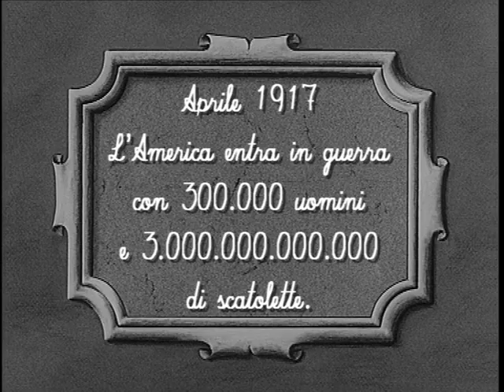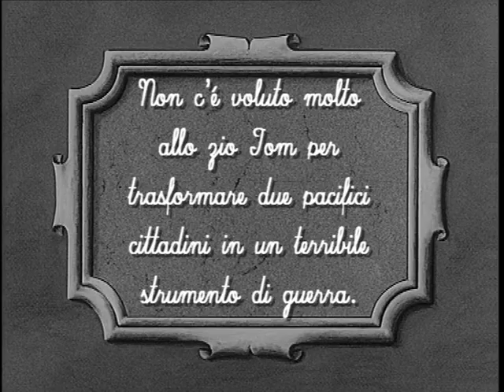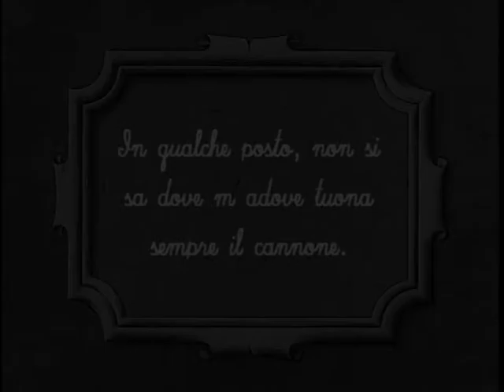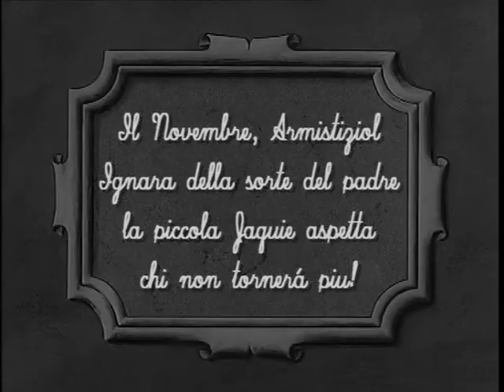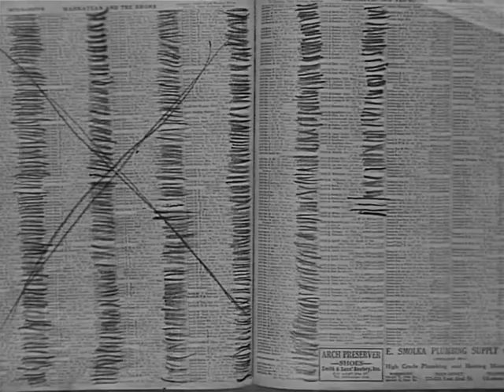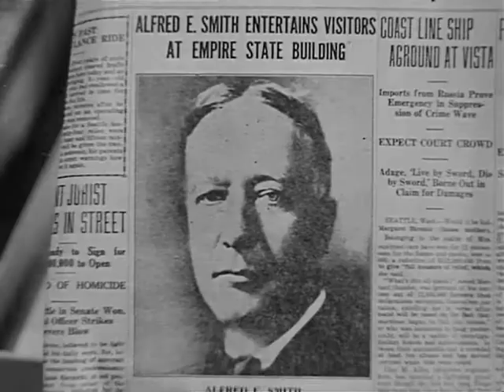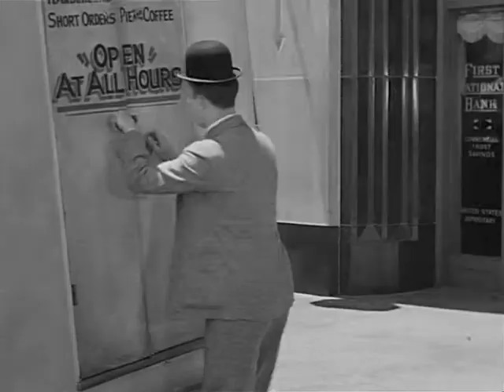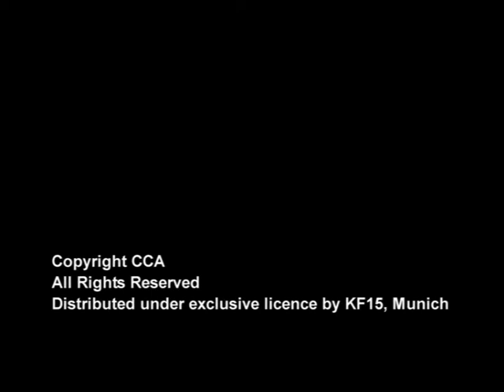Il compagno B stanlio e olio 1932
Durante la prima guerra mondiale, Stanlio e Ollio, per essersi finti disabili davanti ad un sergente che cercava nuovi volontari, vengono scoperti e reclutati nell'esercito statunitense. Una volta arrivati al campo di addestramento, dimostrano però di non saper fare neanche una marcia e vengono quindi sbattuti a fare gli sguatteri alle cucine e poi in cella con il cuoco Pierre, infuriato con loro in quanto hanno fatto le spie a suo danno per un assurdo disguido col generale.

Dopo un po' di tempo, i due amici giungono in Francia e vengono mandati al fronte per combattere in trincea, insieme al loro nuovo amico Bill Smith, da loro soprannominato "Eddie". Quest'ultimo però ha dei seri problemi: la moglie lo ha lasciato per un altro ed è diventato l'unico responsabile della figlia piccola, che vive con tutori estranei.

Stanlio e Ollio tentano di convincerlo ad affidare la bimba ai nonni paterni, ma invano, poiché Bill aveva chiuso i rapporti con i suoi genitori molti anni prima. Stanlio e Ollio però riescono a farsi dare l'indirizzo della piccola poco prima che Bill venga catturato dai tedeschi, durante un improvviso assalto. Mandati all'attacco per liberare il compagno, i due riescono per errore a mettere in moto un carro armato ed a prevalere nello scontro: Stanlio e Ollio vengono quindi premiati con il congedo. Quando viene firmato l'armistizio, purtroppo Bill è stato già ucciso dai tedeschi.

I due amici, rimpatriati in America dopo l'armistizio e con l'indirizzo ottenuto, vanno a recuperare la bimba di Bill dalle persone cui era in affidamento e cominciano la difficile ricerca del nonni, dei quali conoscono soltanto il cognome: Smith. Stanlio e Ollio cominciano la ricerca di Mr. Smith, chiedendo ai cittadini porta a porta e combinandone di tutti i colori: imbattendosi con un uomo di colore al quale viene domandato da Stanlio se è il padre di Bill, beccandosi un pugno a testa da un pugile non imparentato con la bambina, mandando a monte un matrimonio per un equivoco.

Decidono quindi di telefonare ai vari Smith presenti sull'elenco telefonico; le ricerche però sono inutili dato che gli Smith sono davvero numerosi ed i due cominciano ad avere grane anche con le istituzioni. Non essendo riconosciuti legalmente come tutori della bambina, l'orfanotrofio della cittadina vuole prelevare la piccola, per poi mettere agli arresti i due amici. Così Stanlio e Ollio decidono di scappare, trasferendosi altrove con la loro attività culinaria, costituita da un semplice furgoncino di alimentari. Non avendo denaro sufficiente per sostenere le spese del viaggio, chiedono un prestito al presidente di una società bancaria, ma le loro garanzie non sono sufficienti. Distraendosi, il presidente si autostordisce ed i due amici riescono a prelevare abbastanza denaro in modo avventuroso e scappano.

La polizia però si mette subito alle loro calcagna ed i tentativi di fuga non servono a nulla. Riportati con la bambina al domicilio del presidente, i due sono costretti a restituire il denaro; la bimba sta per essere portata via, ma tra le cose personali di Stanlio e Ollio c'è una foto scattata in tempo di guerra con il loro amico Bill. Il presidente, guardando la foto, riconosce il figlio Bill: è lui il tanto ricercato Mr. Smith, nonno della piccola. Appena saputo di ciò, Mr. Smith concede il rilascio dei due, accogliendo così in casa la nipotina. Stanlio e Ollio vengono invitati dall'uomo a cena, ma il suo chef personale, il cuoco Pierre, conosciuto dai due protagonisti al campo di addestramento, non approva l'invito; in compenso, riconoscendo i due ed armato di coltello, ha l'opportunità di sfogarsi su di loro per il torto subito nella prigione militare.